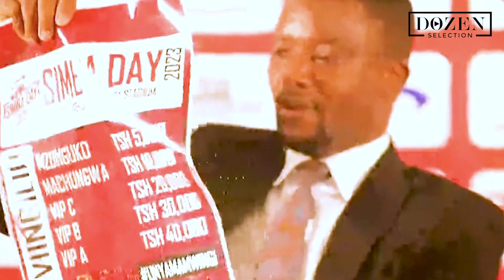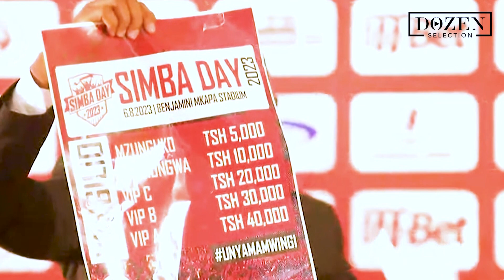SIMBA:VIINGILIO SAWA NABULE,AHMED ALLY AFUNGUKA MAZITO KUELEKEA SIMBA DAY